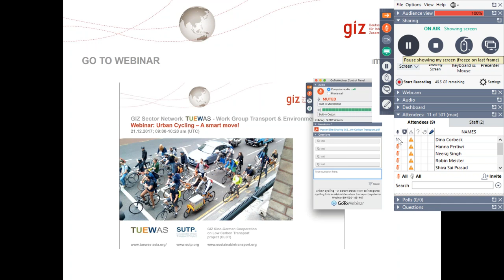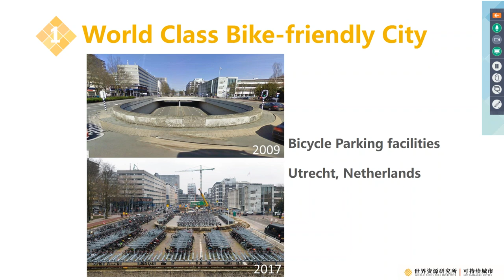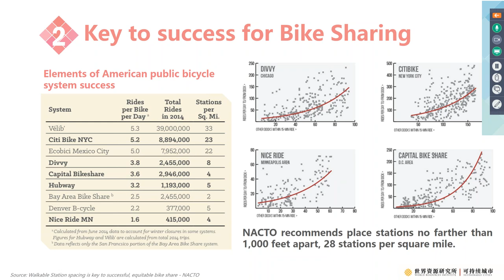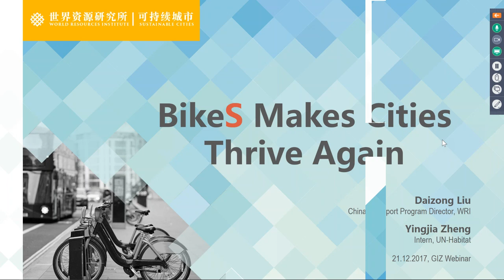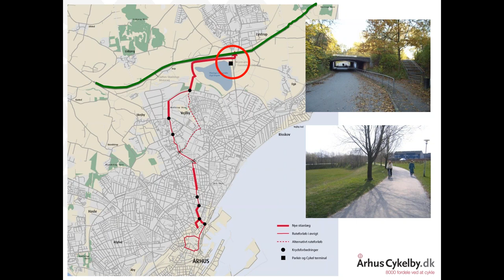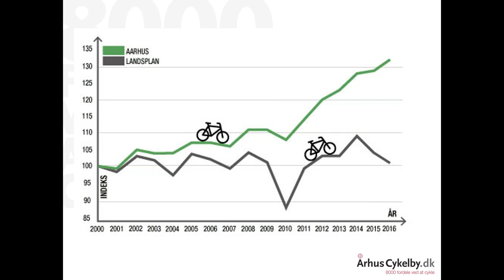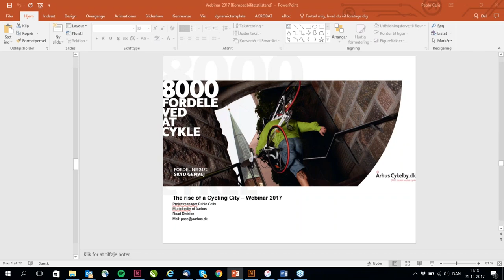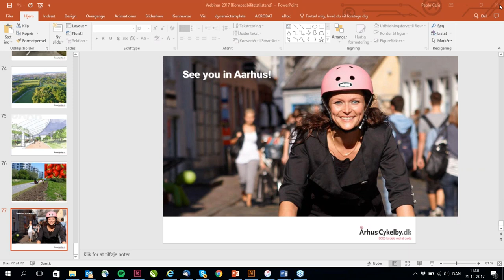Urban cycling – A smart move!